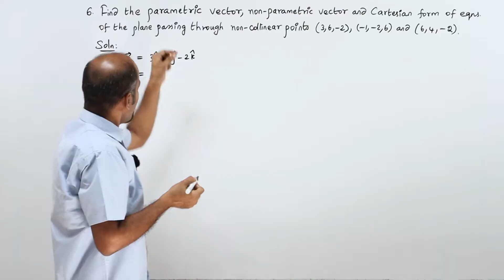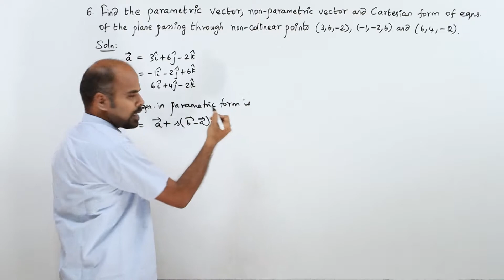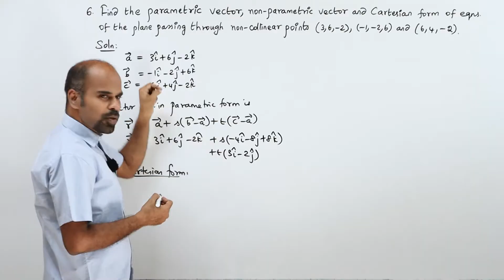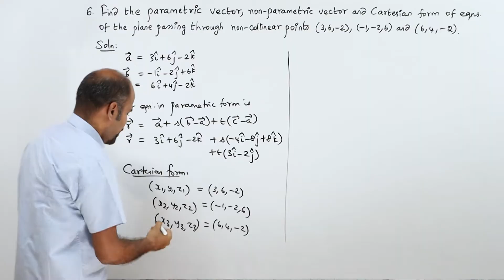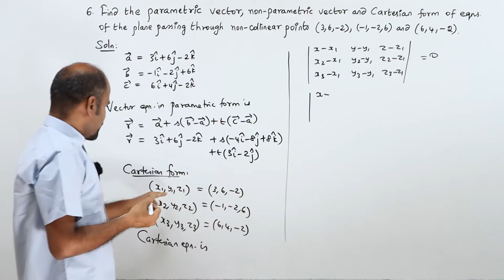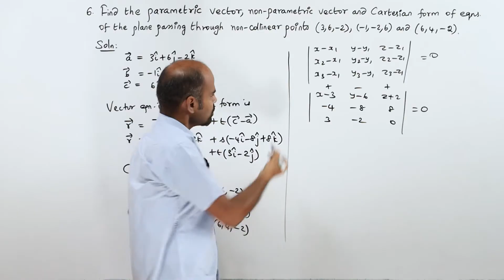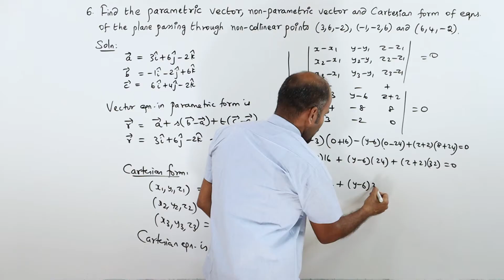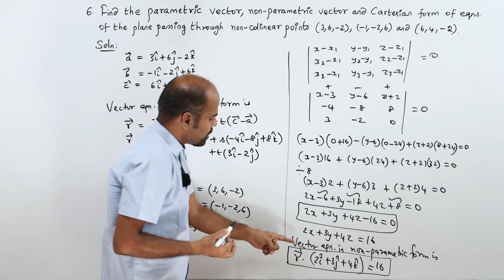+2 | Ex - 6.7 | Sum No. 6 | Vector Algebra | Class 12 | State Board | ram maths